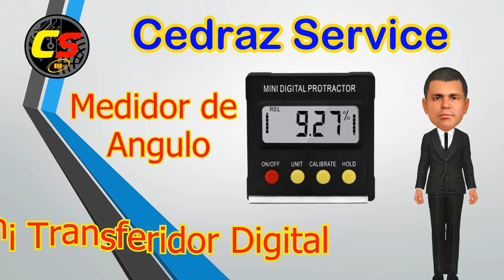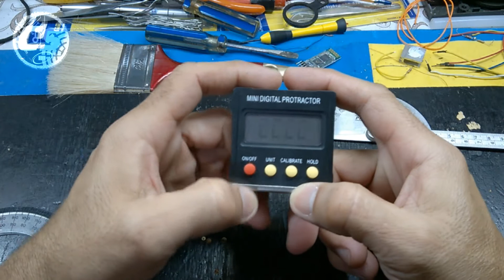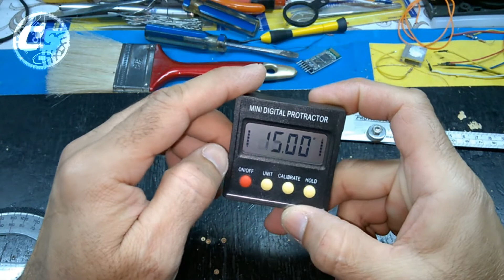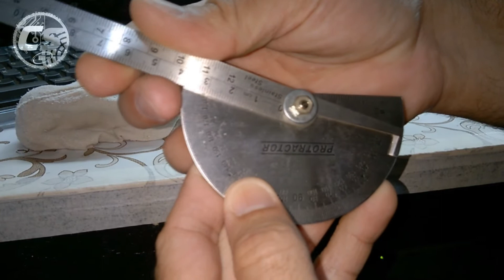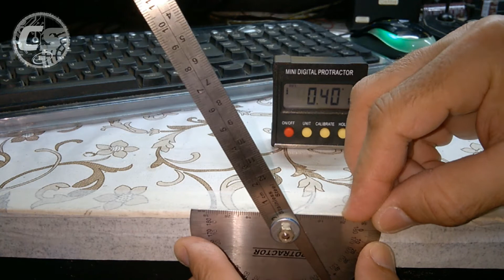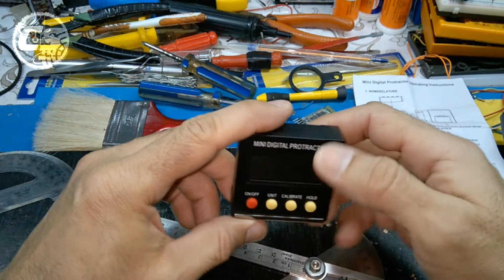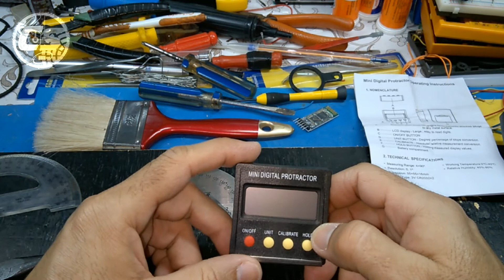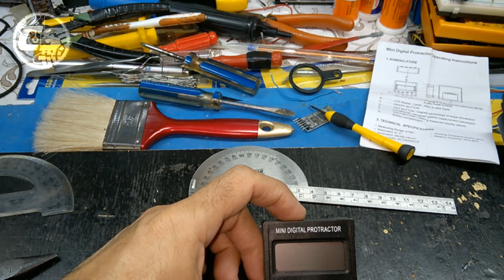Mini Transferidor Digital (Medidor de Angulo)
Nova serie do Canal CedrazService - Curso Instrumentos de Medição.

       Nesta nova serie do canal cedrazservice estudaremos as principais ferramentas utilizadas para efetuar os mais variados tipos de medidas de grandezas elétricas, eletrônicas, mecânicas, de marcenaria e etc.

      Mini Transferidor Digital (Medidor de Angulo) neste curso estudaremos todas as características deste instrumento, seu uso na pratica, espero que vocês gostem e acompanhem o mesmo pois irá valer a pena.

- medidor de angulo
- medidor digital
- como usar medidor de angulo digital

 Canal “CedrazService” tecnologia e informação ao seu alcance.